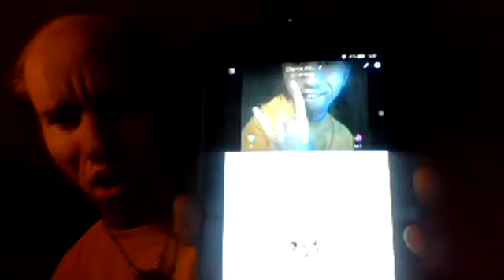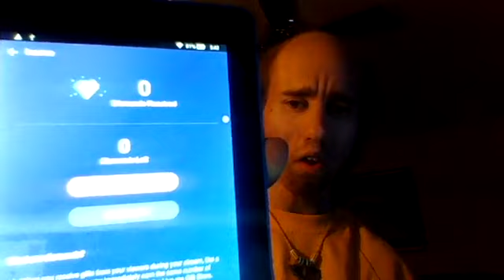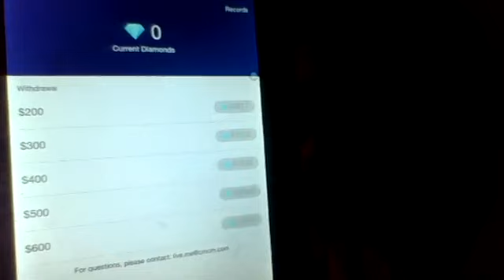Cyraxx - i will be on Live me Daily FB Live (6.16.2018)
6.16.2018- Originally streamed on Facebook Live. Cyraxx lets his Facebook followers know that he will be broadcasting on LiveMe.